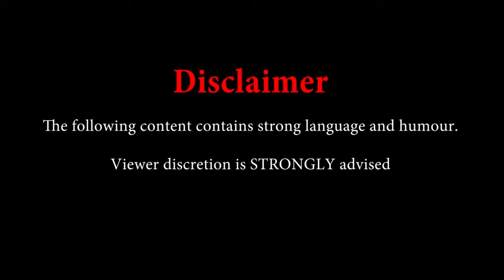Antrim Lords Play: Sonic 06- Part 30- JUMP! JUMP!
Rhys will never get the chance to play either Goat or Train Simulator